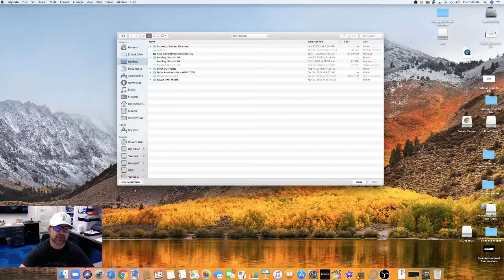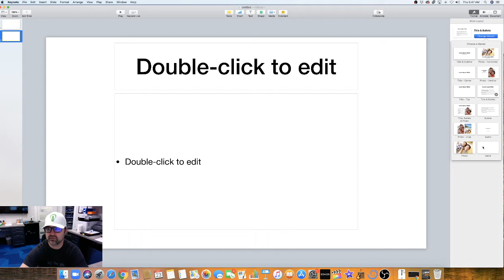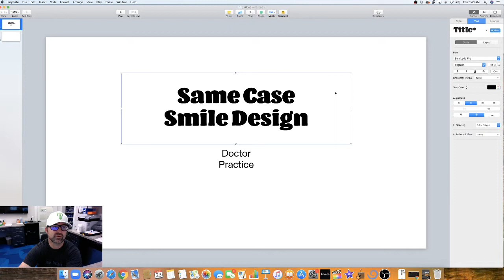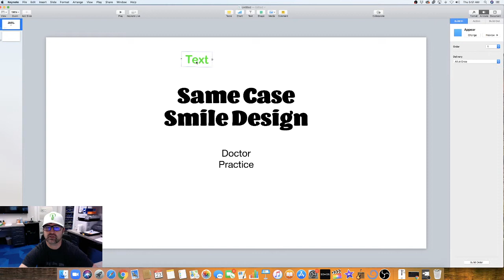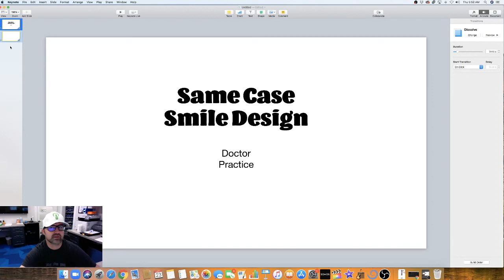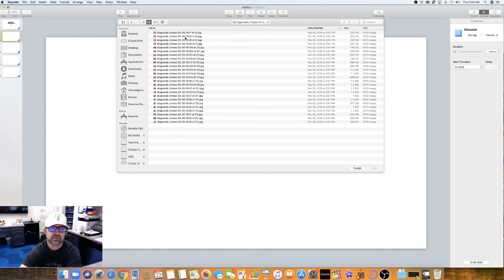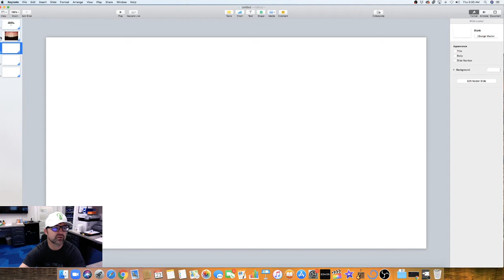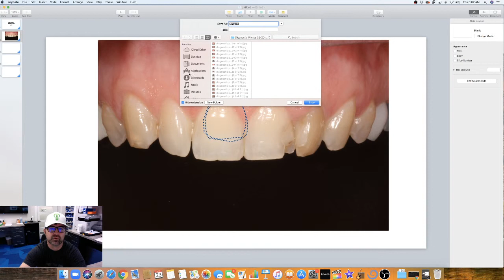Keynote - Smile Design Part 1 - Basics of Keynote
This video demonstrates some of the basic features of Keynote to help you to be more ready to use Keynote in a digital smile design.